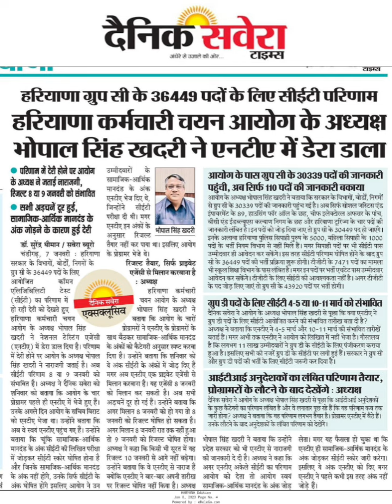CET ग्रुप डी परीक्षा तिथि घोषित।Cवाले रिज्लट मैं देरी।